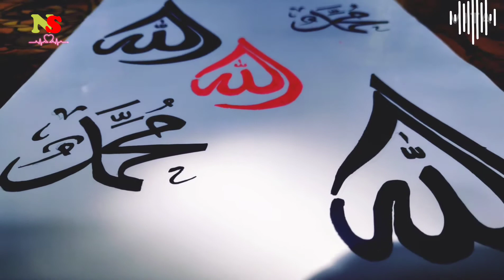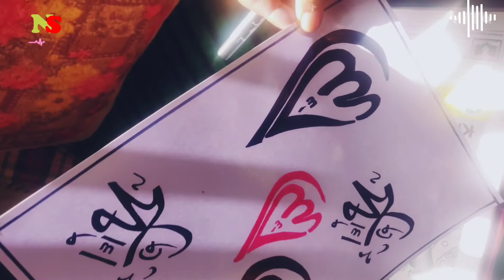Allahu Akbar |Calligraphy on photo paper